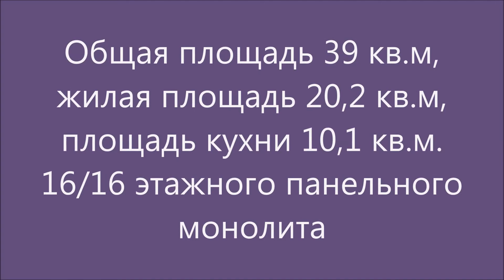Купить квартиру ЖК Столичные поляны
ЖК «Столичные поляны» комфорт –класса.  Квартира с отделкой от застройщика. Полы санузла, коридора и кухни  выложены плиткой, в комнате – ламинат, светлые межкомнатные двери. Окна с энергосберегающими стеклопакетами. Дом во дворе, квартира с видом на лес.  На лифте можно спуститься  прямо в подземный паркинг с кладовками. Дом имеет огороженную территорию с системой видеонаблюдения,  охрану, концепция «Двор без машин».  Комплекс находится в лесной парковой зоне.  Рядом, 2 детских сада, школа, спортивные площадки, магазины, фитнес с бассейном. До метро 12 минут пешком. Удобный выезд на МКАД и Варшавское шоссе. Ипотека приветствуется.
Эксперт: Олег Владимирович.
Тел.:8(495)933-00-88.